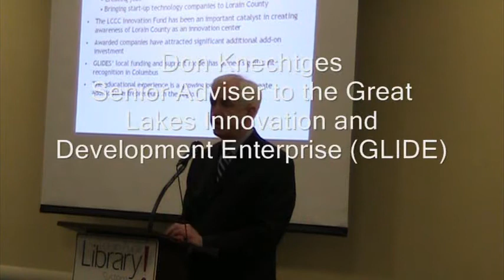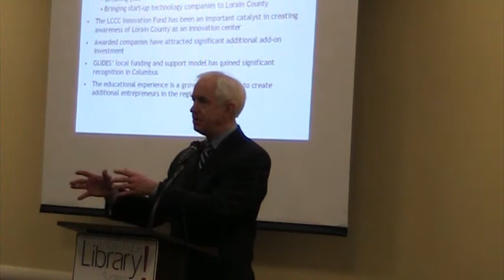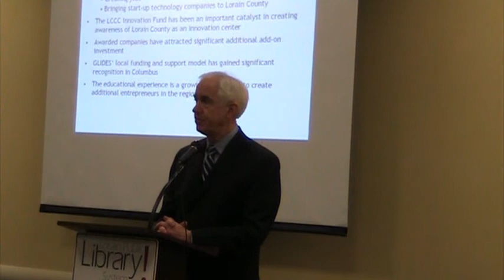North Ridgeville Master Plan Feb 19 09 Don Knechtges Part 3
Donald Knechtges, senior adviser to the Great Lakes Innovation and Development Enterprise (GLIDE).